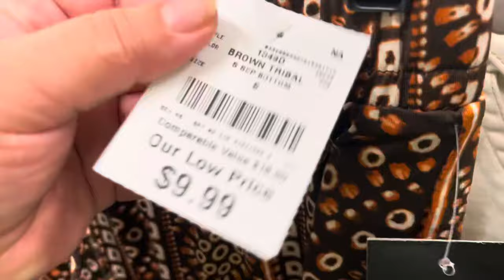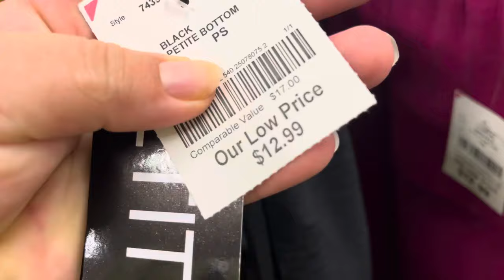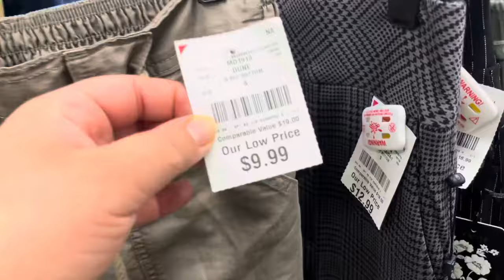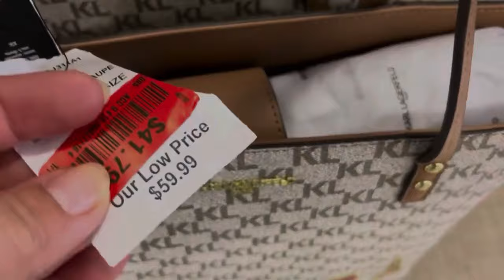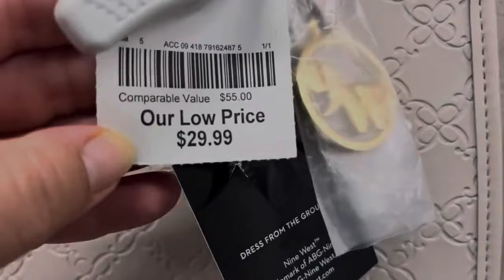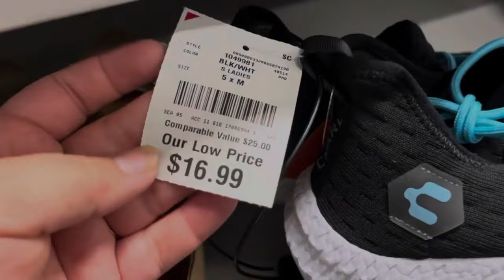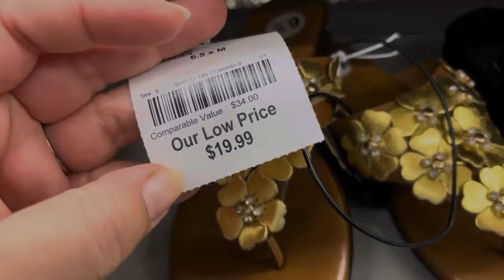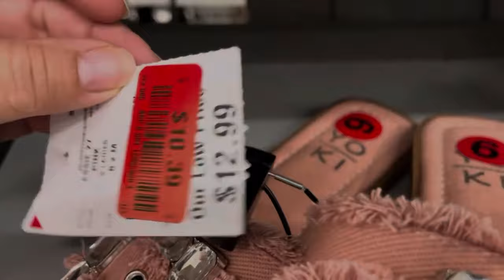BURLINGTON PANTALONES CARTERAS Y ZAPATOS WOWWW SHOP WITH ME